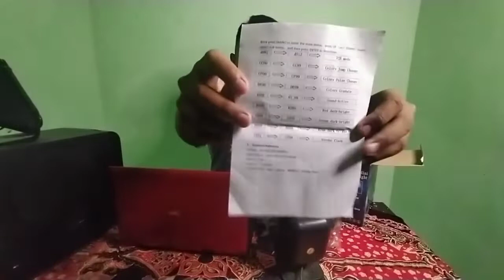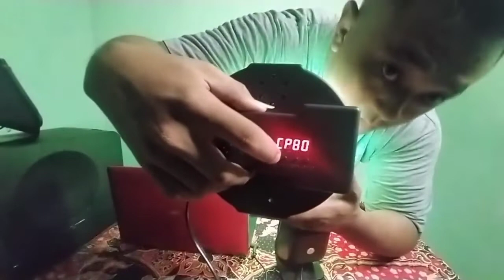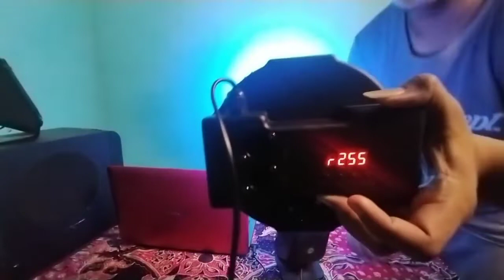Review Par Led Mini Murah Meriah Full Colour | Test Studio dengan Lighting Murah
Kali ini kita coba kualitas suara di ruangan kamar yang baru dialih fungsikan untuk mini studio kami. Sekalian kami ingin review Par Led Mini dengan harga yang sangat murah tapi sudah RGBW alias Full Colour. Par Led ini kita beli di Giga Audio salah satu Tempat yang menyediakan peralatan Audio yang ada di Situbondo, di tempat ini kalian akan mendapatkan harga murah dengan kualitas yang tidak murahan. Jika berminat mencari peralatan Sound System bisa langsung menghubungi kami untuk tanya2.